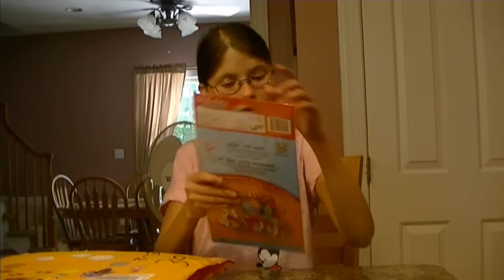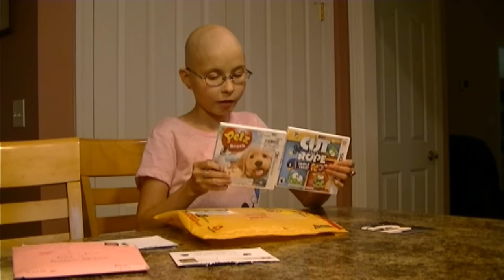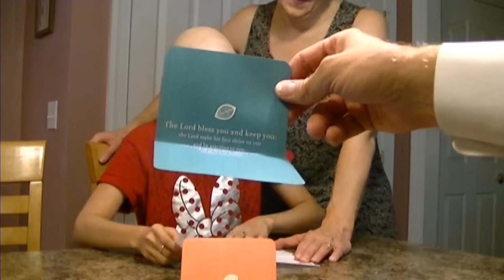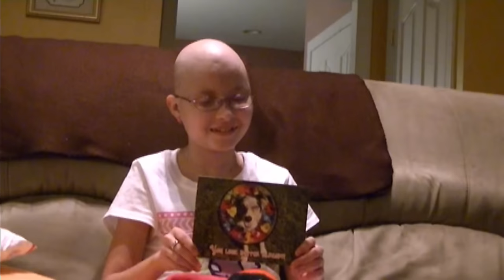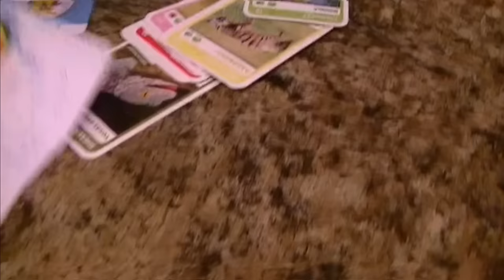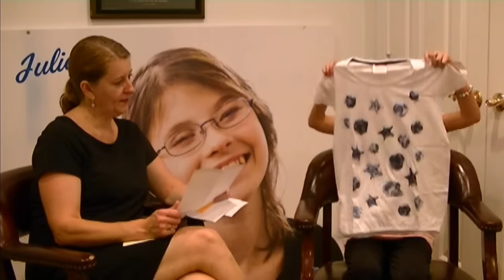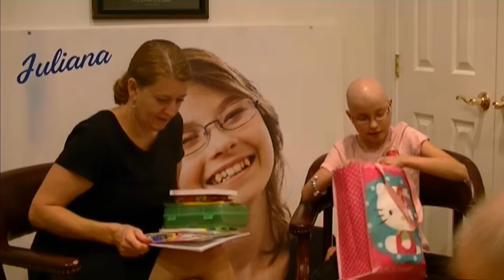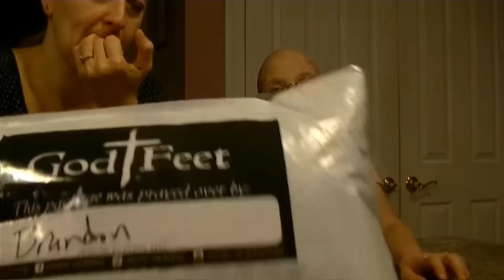Juliana Carver - Opening gifts from fans August 2015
We have been so amazed at the outpouring of love for Juliana and our family.  This is a compilation of some of the gifts and cards Juliana has received in August 2015 as she's fighting cancer for the 5th time.

Our mailing address is:
Manchester MD 21102